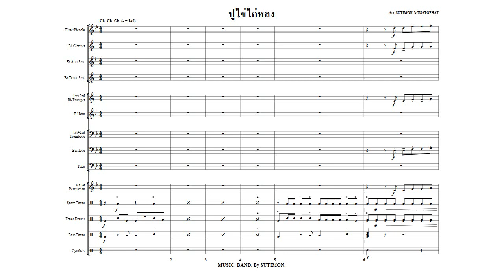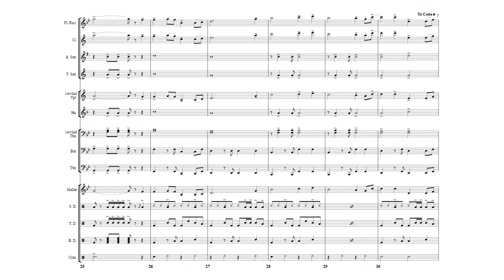ปูไข่ไก่หลง / arranged by Sutimon Musakophat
เพลง : ปูไข่ไก่หลง